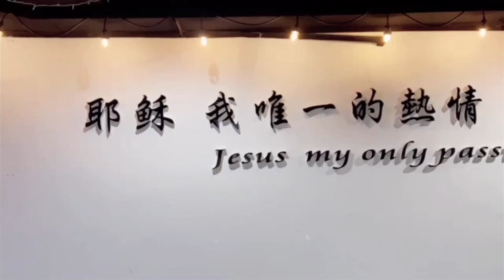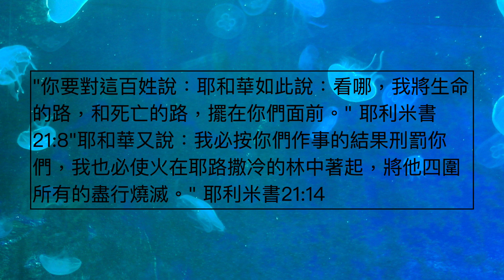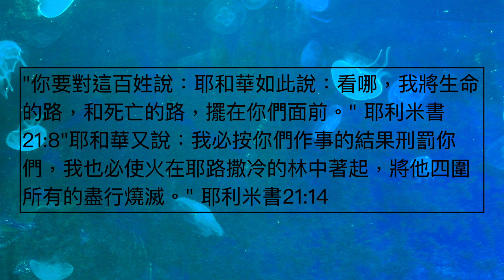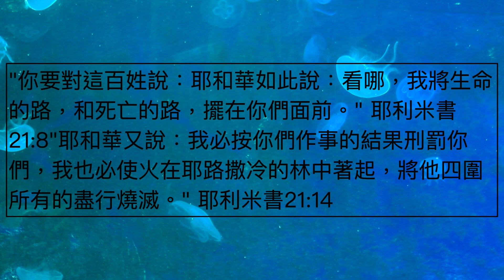劉利未牧師 ＿「每日靈糧：耶利米書 第20-21章」搭配江秀琴牧師 美國慕主先鋒教會 晨禱進度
"你要對這百姓說：耶和華如此說：看哪，我將生命的路，和死亡的路，擺在你們面前。" 耶利米書21:8"耶和華又說：我必按你們作事的結果刑罰你們，我也必使火在耶路撒冷的林中著起，將他四圍所有的盡行燒滅。" 耶利米書21:14